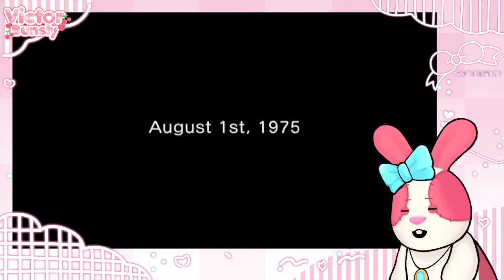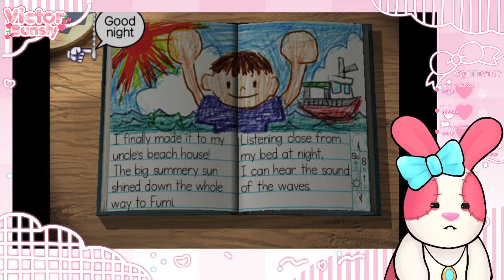My first summer vacation...【Boku no Natsuyasumi 2】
This is my first time playing Boku no Natsuyasumi, a game I have been super interested in for years!! I'm extremely happy to be playing this, thank you Hilltop for your hard work on the English version!˚⋆｡♡

♡ Victor's Discord Server | coming soon♡
♡ General
♡ Live
♡ Art
♡ Meme
♡ Clip
♡ Music
♡ Oshi mark | 🍒🐇

【BUNNY PRACTICES】

1. We ask you not to harass ANY bunny in our community, whether that is in chat or in other hoppy spaces! Stay kind!
2. We understand Victor is very exciting and loves lots of things, but please be courteous of others and avoid spamming!
3. Try not to backseat unless Victor asks for advice!
4. Please refrain from talking about other streamers unless Victor brings it up first.
5. Please no explicit or NSFW messages in chat or directed towards Victor. We don't wanna make anybunny uncomfortable!
6. These rules are subject to change at anytime and if you are caught repeatedly breaking them, it will result in a bunny ban.

【CREDITS】
♡ Model | yuzudes_0
♡ Logo | Lulu Bitto
♡ Start & End Screens | Victor Bunsly
♡ BGM | Edamame88
♡ Overlay Screens | Api Kasutera
♡ Transitions | Files & Prints
♡ Microphone Asset | PocketNii

【ZENITHVE HUB】